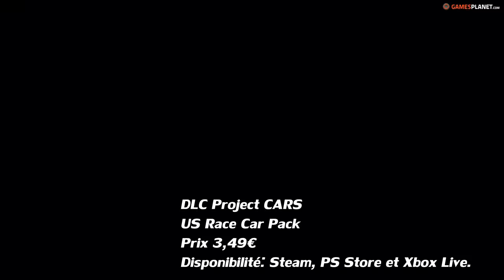Découverte #40: US Race Car Pack (Project CARS) [FR ᴴᴰ]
3,49€ sur Steam.